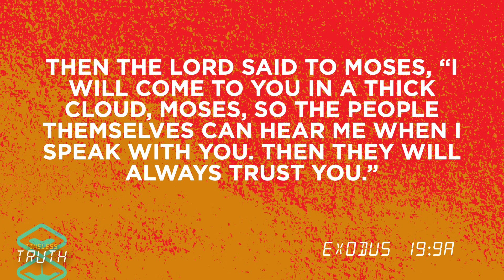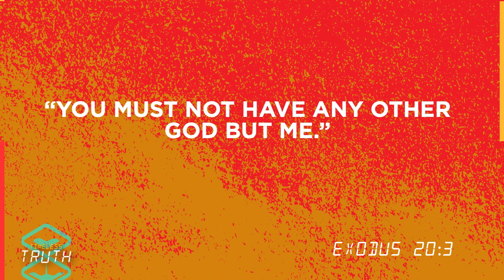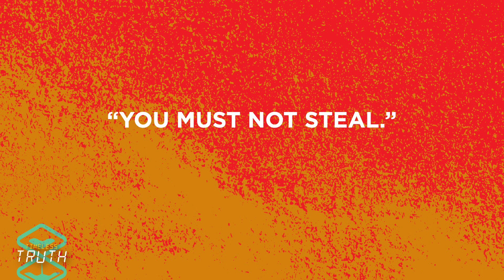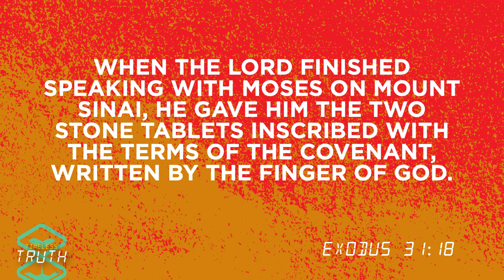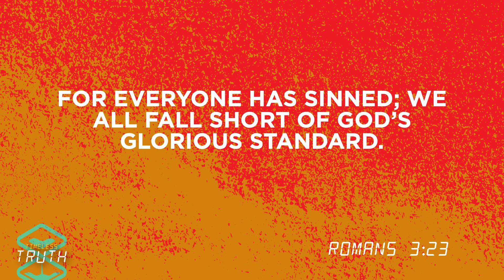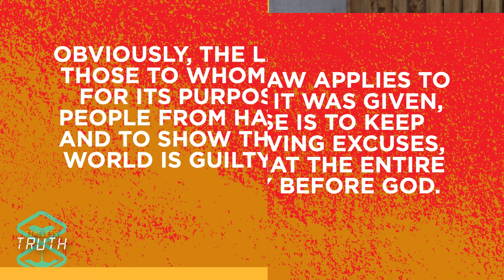The 10 Commandments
Rock Kids Ministry is where you will have fun while making life long friends who will encourage you and hold you accountable to God's word, experience and participate in spirit filled worship, and learn practical Biblical truth.

We desire to  PARTNERS WITH FAMILIES to PREACH the Word of God to and through the families of the Rock church so youth can meet Jesus as their Savior & Lord. Those who profess Christ as their Savior are then encouraged to be obedient to the Word of God an be BAPTIZED, and  engage in life-giving community to be DISCIPLED to observe all that Christ teaches. (Matthew 28:18-20)

Our content in geared toward providing you resources to
-Grown in your faith
-Become a more devoted disciple of Jesus Christ
-Develop your prayer life
-Learn how to share your faith
-Develop a biblical worldview
-Learn how to apply the Bible to everyday life
-Opportunities to worship the creator of all things
-Learn how to defend your faith
-Practical Biblical Truth about the Word of God

At Kidz Rock Children's Ministry, we don't just learn the Bible, and apply it to our lives. We have fun doing it. We have many opportunities. Check out our Kidz Rock Children's Ministry events to invite your friends to.

Finally Kidz Rock Children's Ministry provides opportunities to give back and serve the community you live in while growing in your faith,

Check us out on our website for other content and to register for upcoming events,